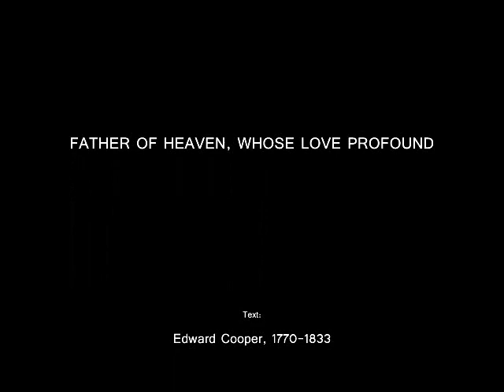Father Of Heaven, Whose Love Profound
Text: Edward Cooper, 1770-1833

Produced by Elvis Somosot

1
A ransom for our souls hath found,
Before thy throne we sinners bend;
To us thy pard’ning love extend.

2
Almighty Son, incarnate Word,
Our prophet, priest, Redeemer, Lord,
To us thy saving grace extend.

3
Eternal Spirit, by whose breath
The soul is raised from sin and death,
To us thy quick’ning pow’r extend.

(Repeat 1 and 2)

Text: Edward Cooper, 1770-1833. Public Domain